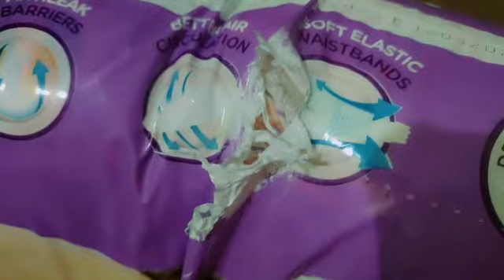mouse n mango khaye sub kharab kar dia#viralvideo